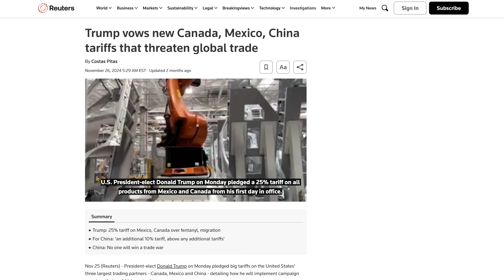Edison Motors: Understanding the Risks and Our Strategies to Mitigate Them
We explore the risks associated with Edison Motors and how we’re managing them. As a startup, we face both internal and external challenges, and transparency is key for our investors and supporters.

Topics covered:
- Internal Risks: Technology upgrades, employee safety, and organizational growth.
- External Risks: Tariffs, regulatory compliance, and supply chain constraints.
- Key Mitigation Strategies: Small-batch production, off-the-shelf components, IP protection, and financial discipline.

We’re committed to tackling these challenges head-on with thoughtful strategies to ensure the long-term success of Edison Motors. Whether you’re an investor or just curious about our journey, this video offers valuable insights.

Thank you to everyone who has supported us along the way—we couldn’t do this without you!

00:00 - 00:17 Introduction
00:17 - 00:40 Internal Risks
00:40 - 01:18 Technology Risks and Mitigation
01:18 - 01:57 Testing Strategy
01:57 - 02:16 Longer Lead Time to Market
02:16 - 02:42 Employee Health and Safety
02:42 - 02:59 External Risks
02:59 - 03:41 Tariffs and Supply Chain Risks
03:41 - 05:14 Regulatory Compliance
05:14 - 07:26 Intellectual Property (IP) Risks
07:26 - 09:19 Under-Capitalization Risks
09:19 - 10:19 Profitable Business Strategy
10:19 - 10:47 Avoiding Overextension
10:47 - 11:42 Outro